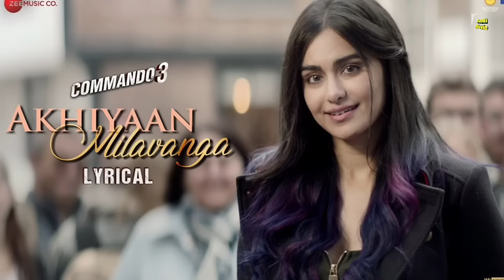Commando 3 Full Movie Hindi Facts | Vidyut Jamwal | Adah Sharma | Angira Dhar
Commando 3 is a 2019 Indian Hindi-language action thriller film directed by Aditya Datt and produced by Vipul Amrutlal Shah, Reliance Entertainment. The film is the sequel of Commando: A One Man Army (2013) and Commando 2: The Black Money Trail (2017). The third installment of Commando film series, the film features Vidyut Jammwal, Adah Sharma, and Angira Dhar in lead roles, with Gulshan Devaiah portraying the antagonist. Jammwal reprises his role as the commando Karan, who goes undercover with encounter specialist Bhavana Reddy for an anti-terrorist mission in London.